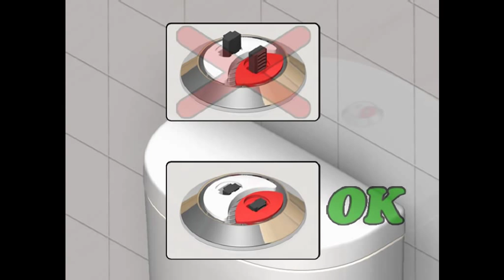Dual Flush Button Installation Guide